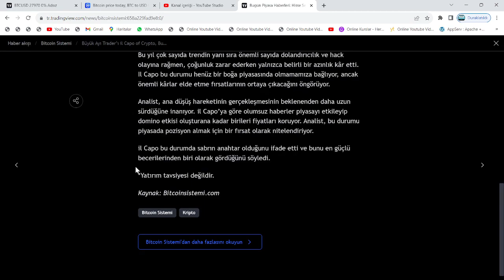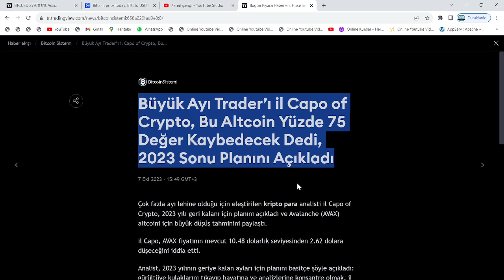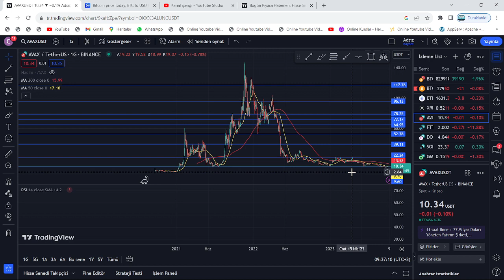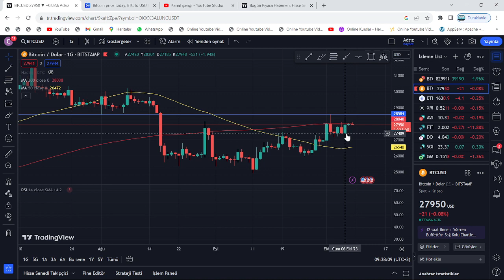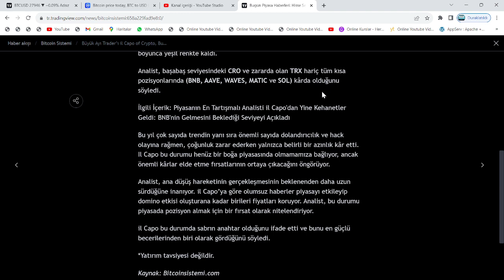"AVAX COİN 2.62$, ETH 300$, BTC İSE 8000$ FİYATINA DÜŞECEK!"🚨"SOL, MATİC VE BU 10'UNU SHORT'LAYIN!"🚨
Bu videomuzda kripto borsalarında oldukça popüler bir coin olan Avax coin'i(Avalanche) ve Sol coin'i(Solana) inceledik. Kısa süre içerisinde Bitcoin'in hızlı yükselişiyle beraber ivmesini yukarı yönlü çeviren Avax ve sol'un teknik analizini gerçekleştirdik. Avax ve Sol coin'in destek ve direnç noktalarını belirterek kısa, orta ve uzun vade hedeflerinden söz ettik. Avax ve Sol alım ve satım noktalarını belirleyerek, hangi noktadan almalıyız? Gibi sorulara yanıt olmaya çalıştık. Avax ve Sol, uzun vadede yakaladığı popülerite ve beklenen hacimle 2022'de çok büyük yükselişler yapabilir. Sol için çok ciddi bir alım fırsatı bulunurken, Avax çoktan Ay'a yolculuğa başladı bile. Son gelişmelerle birlikte ünlü analistten avax hakkında 10X yorumu geldi. Bu videoda yatırım tavsiyesi verilmemiştir.